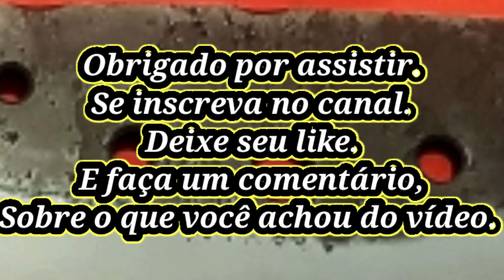Até que enfim a reforma da casa.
Estamos iniciando uma nova faze de nossa vida.
E te convidamos para nos acompanhar nesta nova faze de nossa vida.